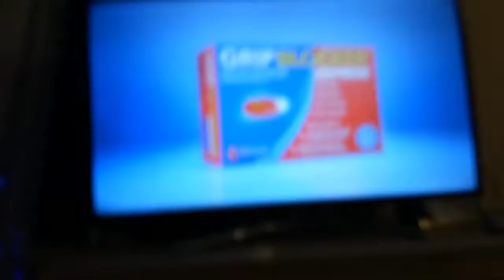W nocy będzie słońce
W nocy będą przejasnienia ale pokazywali słońce jak mieszkacie w jakiś miejscowościach gdzie będą przejasnienia to zobadcie czy slonce będzie jak będzie to napiscie komentarz że slonce było widać / zapraszam też na mojego facebooka Piotr Piotr i na istagrama Najlepszy_Piotrek zostaw like 👍 komentarz i daj subskrybcje dzieki i pa